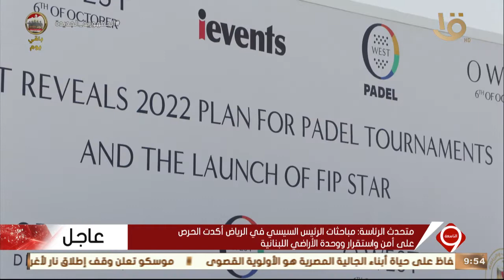نشرة التاسعة | النشرة الرياضية.. جولة في الملاعب الرياضية عالميا ومحليا